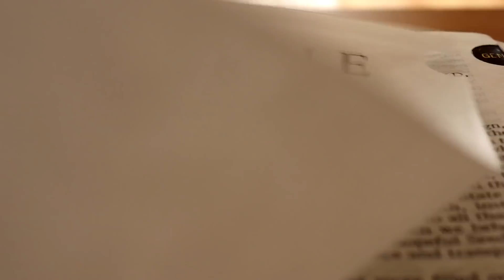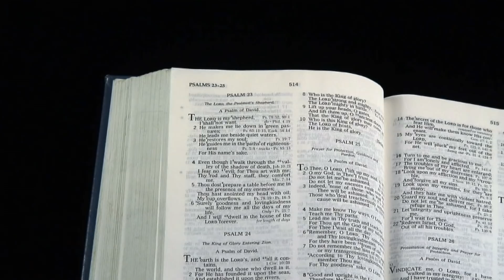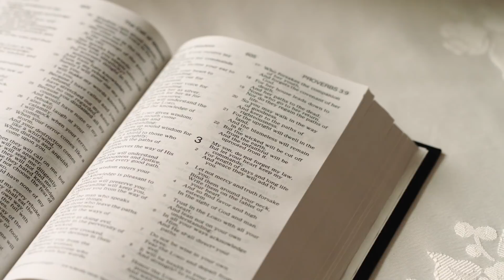Why Many Christians Prefer The King James Bible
For most of history, the Bible has not been particularly accessible to Christians who don't speak Latin, Greek, Hebrew or Aramaic. It reportedly wasn't translated into English until the 14th century, and even then, it was hard to come by a copy, since they all had to be painstakingly written by hand.

It wasn't until 1611, after use of the printing press became widespread, that a truly popular English translation came into existence. King James I of England ordered scribes to translate the Bible, and that version became known as the King James Bible. More than 400 years later, it remains the only worthwhile English translations for some Christians. Here's why many Christians prefer the King James Bible.